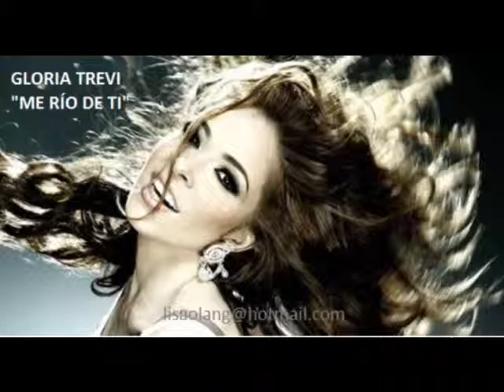Gloria Trevi - Me Río de Ti ¡Completa!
Tema: Me río de ti
Album: "Gloria"

Tú piensas que yo me muero sin ti

Que desde que huiste la paso llorando sin fin

Y crees que no, no podre seguir

Que estoy deprimida desde tu partida

Y yo la paso bailando, cantando, logrando tanto sin ti

Y tu estas imaginando que paso mis noches en vela

Muriendo por ti!

Y yo la paso bailando, amando, mi libertad ya sin ti

Y  cuando recuerdo tu nombre y tus besos

Me rio de ti!

Te aviso que yo soy mejor así

Que cuando te fuiste perdiste lo único bueno de ti

Que nadie te dio lo que yo te di

Y ahora tu vida a quedando vacía sin mi

Muriendo por ti!

Y juras que soy tan infeliz

Que solo tus manos llenaban mi espacio

Que no encontraría a nadie mas para mi

Muriendo por ti!

Muriendo por ti!

Y yo la paso bailando, amando, mi libertad ya si ti